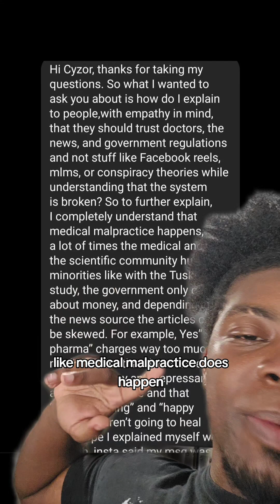Should you "trust the experts" - Cyzor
Responding with my thoughts on whether you should trust experts or trust social media and conspiracy theories